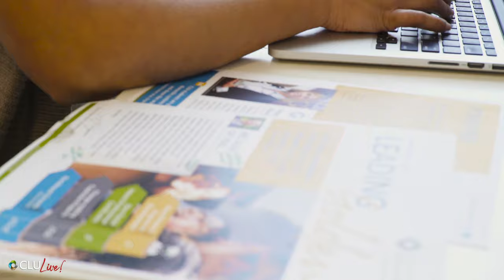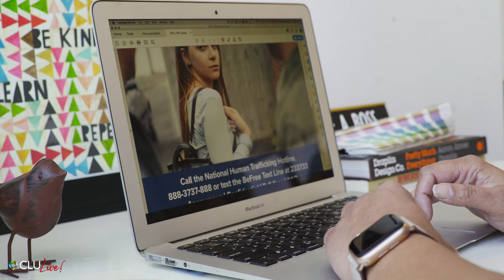Design for Action with Faeda Elliott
Claremont Lincoln University alumna, Faeda Elliott ‘17 (M.A. Social Impact), discusses her drive to design for action and help nonprofit organizations share their message through visuals. Faeda highlights how the social impact program at CLU has enriched her educational experience by giving her the tools necessary to help her create, positive social impact in a way that is sustainable and transformative. Faeda Elliott also discusses the significance of the Core at CLU and how the Core has changed her and guided her to apply mindful practices, dialogue, collaboration, and change with others through her work.

Follow us on other social media platform: @clulive on IG and Twitter